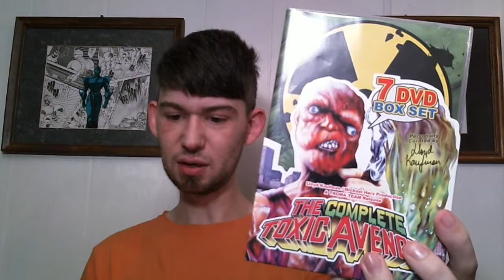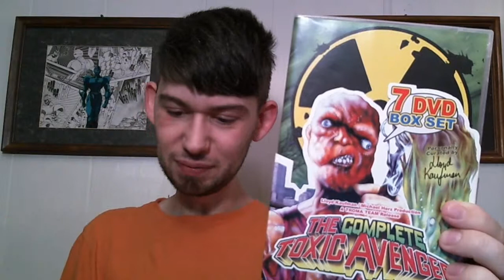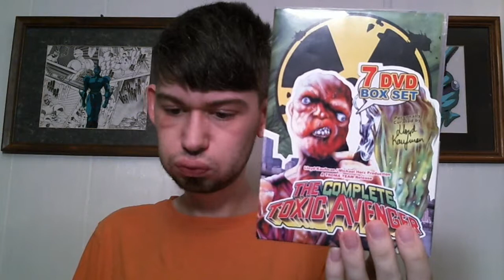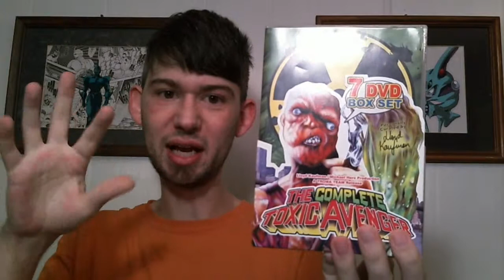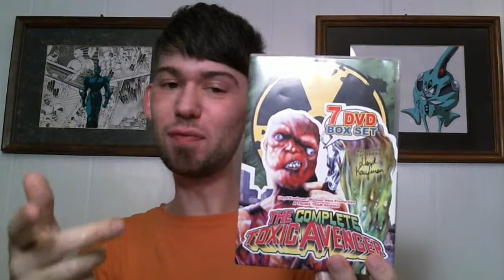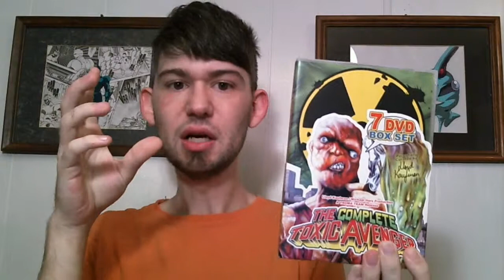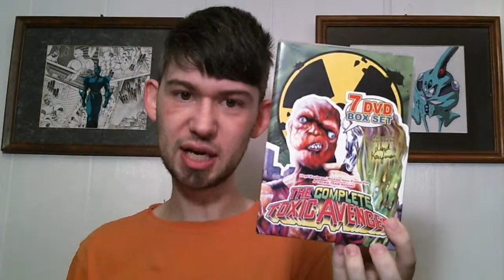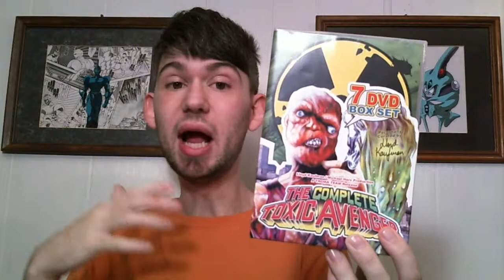Spoiler Alert Movies : Toxic Avenger 3 - the Last Temptation of Toxie (1989) (Directors Cut)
I review over the second sequal to The Toxic Avenger. The actor who plays The Chairman (Rick Collins) in this film and the Toxic Avenger 2, has been the greatest fun to watch. His portrayal of the Chairman is hilarious.

Created by : Lloyd Kaufman
Directed by : Michael Herz & Lloyd Kaufman